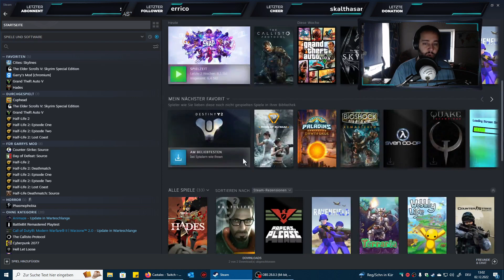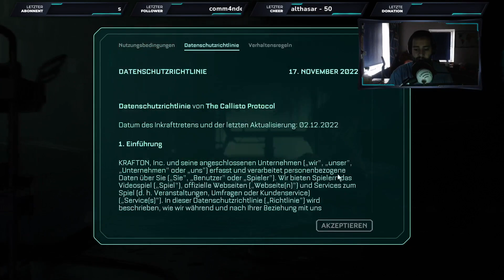The Callisto Protocoll - DEUTSCH - Sehr Schwer - Max Settings (Teil 1)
The Callisto Protocoll - DEUTSCH - Sehr Schwer - Max Settings